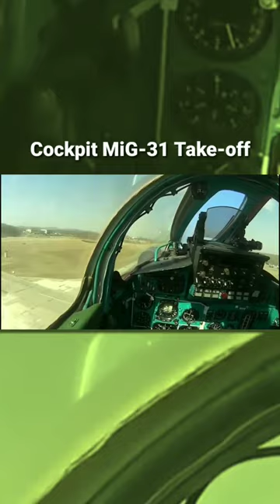Cockpit MiG-31 take-off